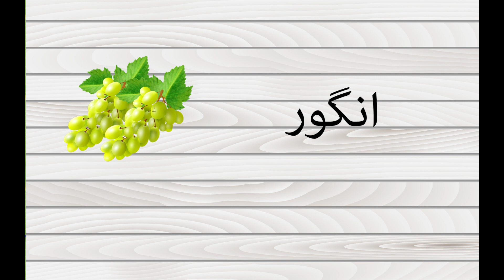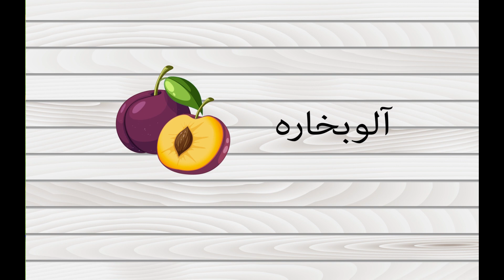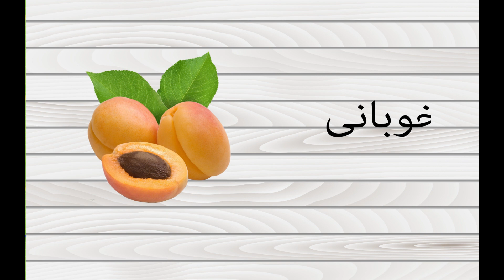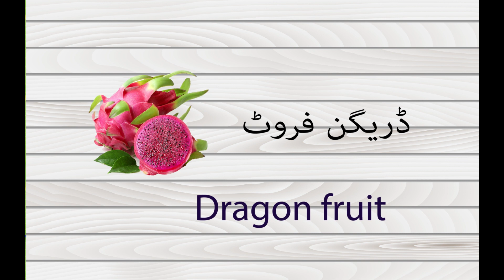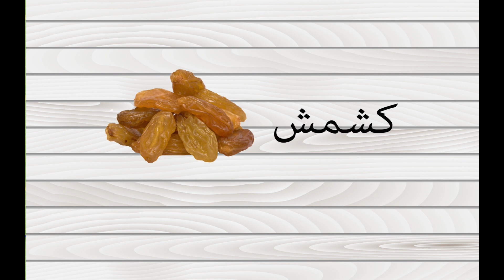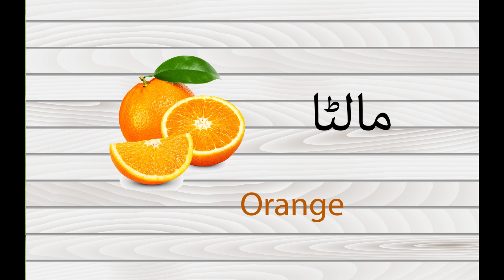Fruits Song | Learn Fruits Names in Urdu | پھلو کے نام | Urdu Rhymes for kids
The fragrance of fruits lingers on the tongue. Come to our channel, learn fruit names in Urdu, and experience the aromatic essence. 🍎🍌🍇
Visit our YouTube channel for more Children’s Nursery Rhymes & Kid's Videos